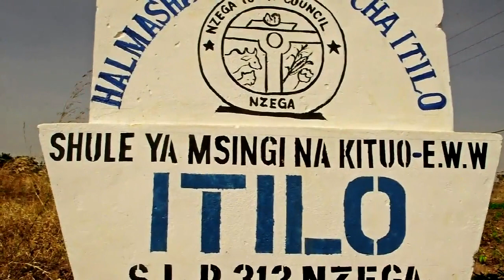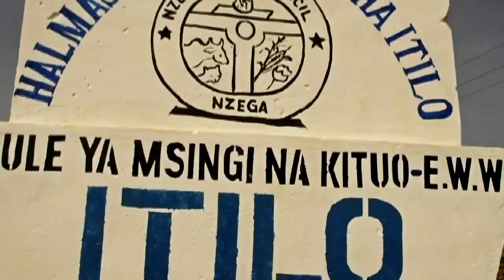KADILANHA - MWENGE 2022